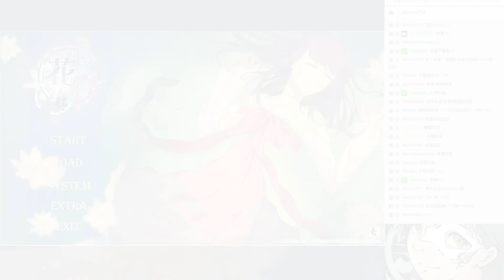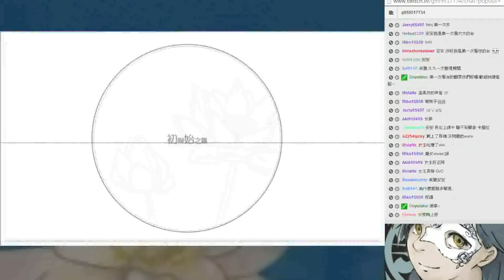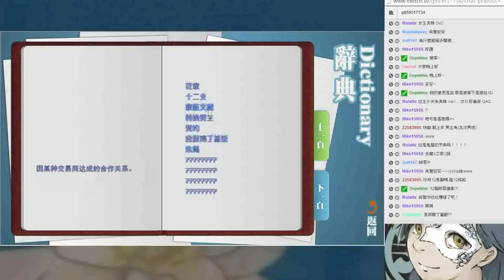【尚雅實況】校園奇幻-『傀儡師花夕EP.1毒舌女僕』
-2014年6月13日實況紀錄-

傀儡師花夕是一款遊戲團隊華月夜製作的同人遊戲
醞釀多年用心製作終於千呼萬喚發佈了"初與始之篇"
是一款乙女向AVG遊戲  且找來配音組錄製了專門的人物語音

(題外話：尚雅是女主CV:雲煙過雨的粉絲 -///- 看到女主是她配的茶都噴了ww)

【About尚雅】
固定開台：每周五20：00~21：00期間開台，詳情以粉絲團公告為主

【遊戲名稱】：傀儡師花夕

【遊戲類型】：校園奇幻乙女向AVG

【結局數】：未知

【遊戲簡介】：(以下轉自原文)
少女花夕為了履行十年前的某個約定，
同時也為了將自己家族所種下的罪孽斬除，在​​九月的初秋，
以一名新生的身份進入了K市的西杭中學。
而這所看似其貌不揚的中學，卻一直在發生著各種離奇的事件，只是令花夕更想不到的，則是自己想要尋找的人竟全部都在這個城市​​內。
因為十年前的約定而見到的那個人，
因家族的罪孽而被遺留在世間的十二位永墜輪回的不死孤魂，

以及只在夜晚出現於花夕面前的亡靈.